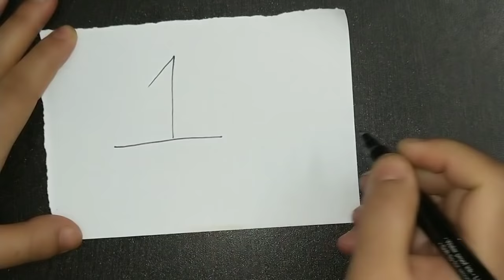बच्चों को Busy रखने आसान तरीका || How to Draw Pictures with Numbers || Easy Drawing for Kids